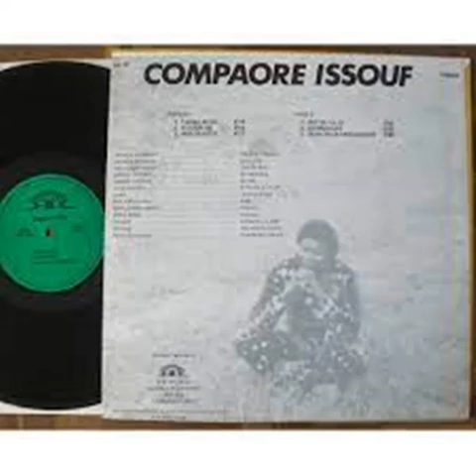Compaore Issouf – Dambakale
B2: Dambakale

From: Compaore Issouf – Lassissi Presente
Label: Sacodis – LS 37
Format: Vinyl, LP, Album
Country: Ivory Coast
Released: 1980
Genre: Funk / Soul
Style: African, Funk, Highlife